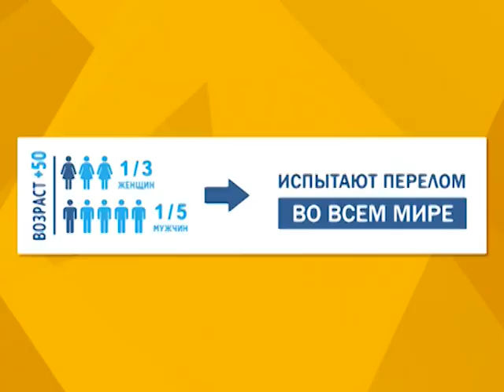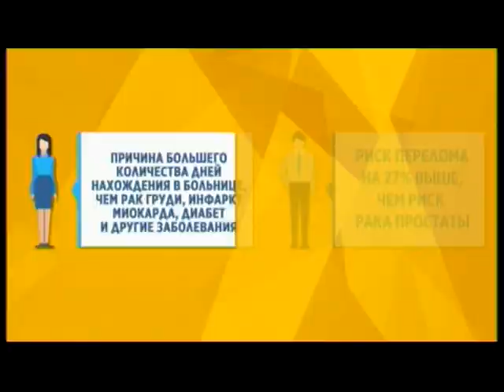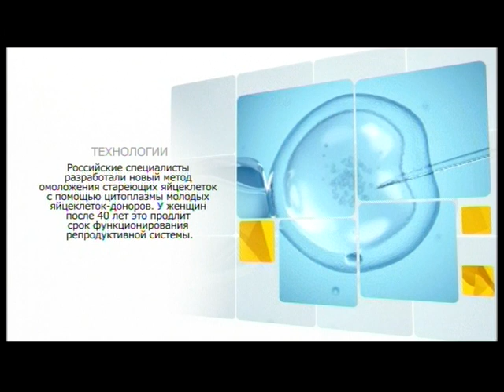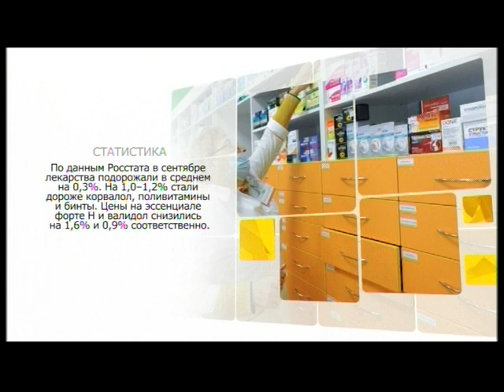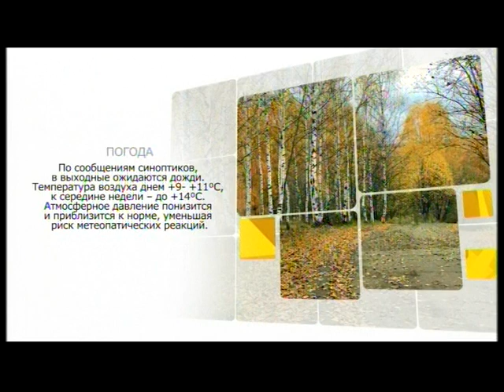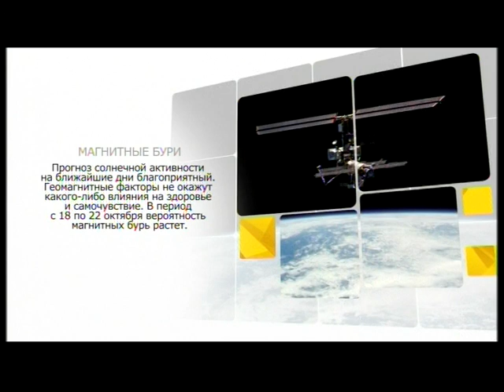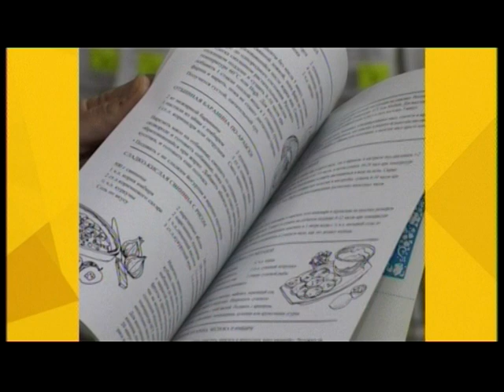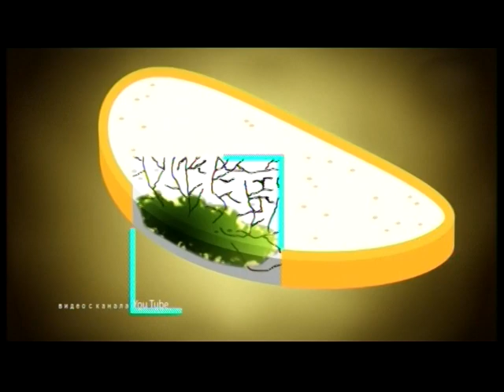Видеоканал "Здравствуйте!" на ННТВ 12-10- 2018